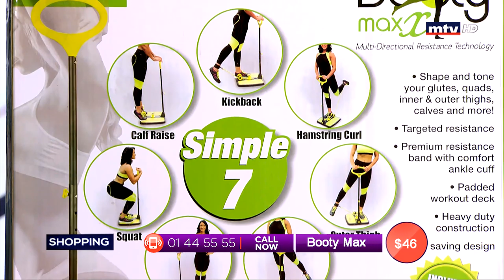Best Seller - 24/06/2019 - Part 3